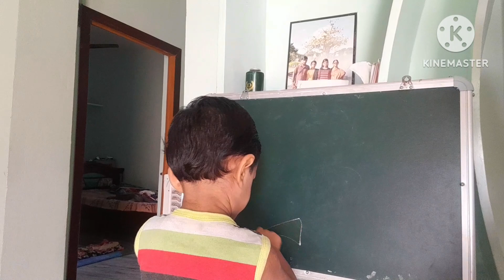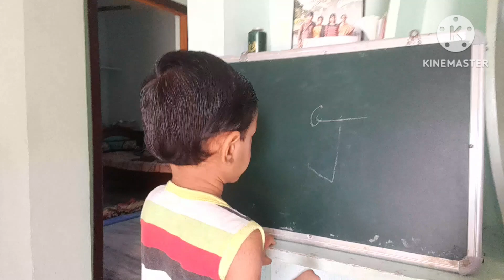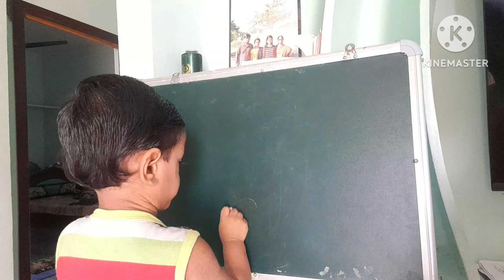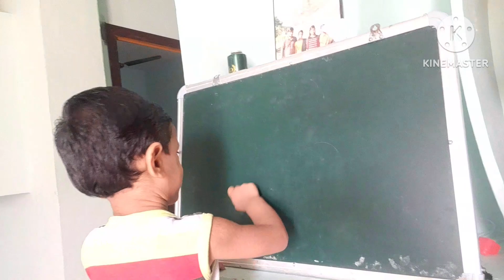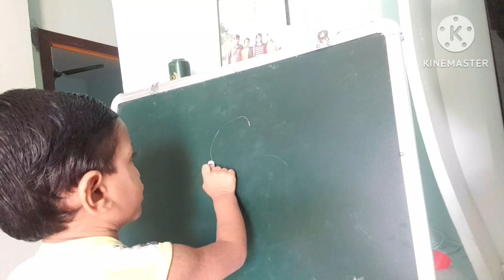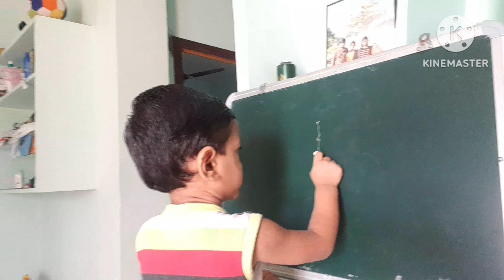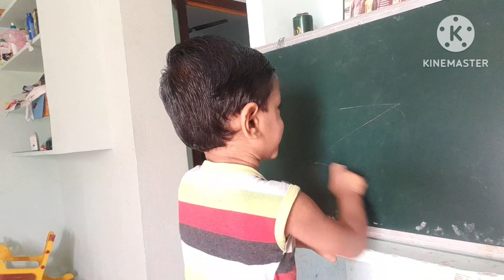2years old writing A to Z perfectly 👌👌 | How to teach writing alphabets to 2 year old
2years old writing A to Z perfectly 👌👌 | How to teach writing alphabets to 2 year old